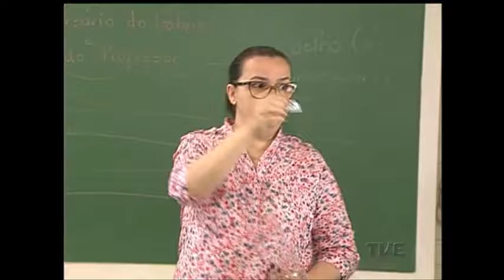A duas semanas do início das aulas na rede municipal, rotina das escolas pode ser alterada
Polêmica no ensino de Porto Alegre. A duas semanas do início das aulas na rede municipal, a Secretaria da Educação anunciou a introdução de regras que alteram a organização e a rotina das escolas. Mas as mudanças desagradam diretores e professores./ eles acusam a prefeitura de falta de diálogo.